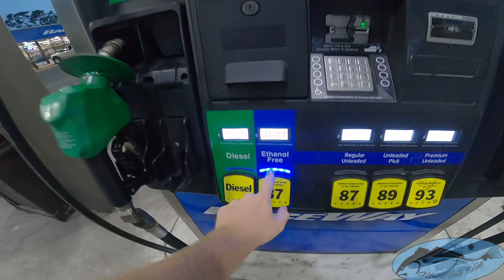Offshore Fishing In 19ft Bayliner - Fish Frenzy With Multispecies Day (Amberjack, Grouper, and More)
In this video, Josh and I caught a bunch of different fish Offshore, from the first cast to the last. The Fish were biting all day, we caught Snapper, Amberjack, grouper, and many more. Catching this many fish in one day is awesome and we are super blessed to live in such a great place. My 19ft trophy Bayliner got the job done as always and we had a great fishing trip. We are pushing 500 subscribers I can not thank you all enough, see yall on the next adventure.